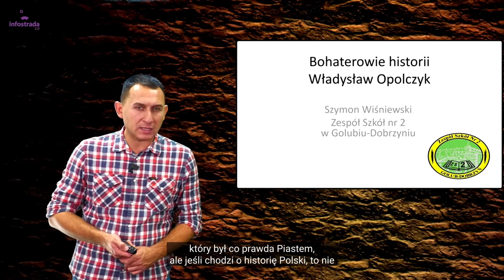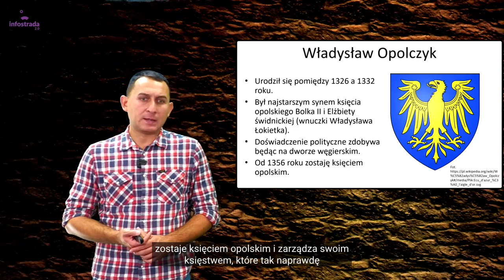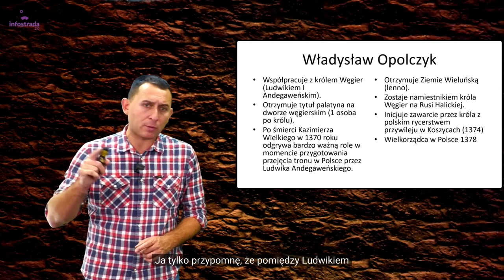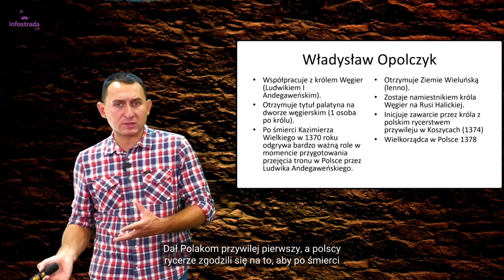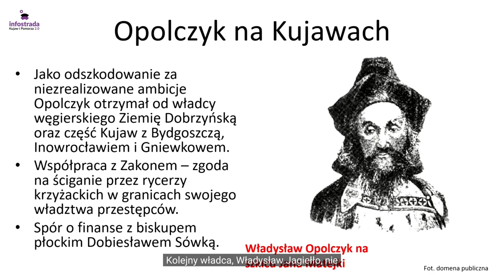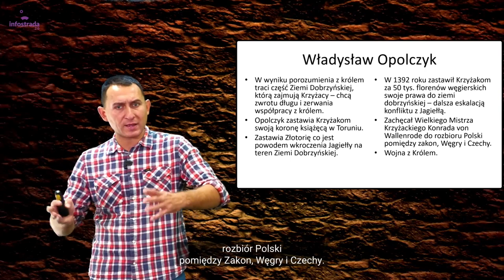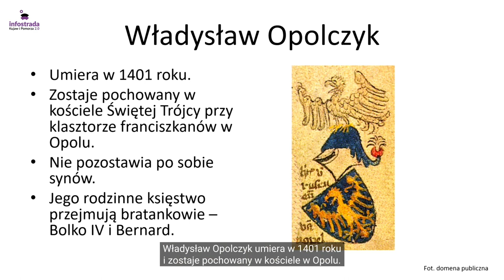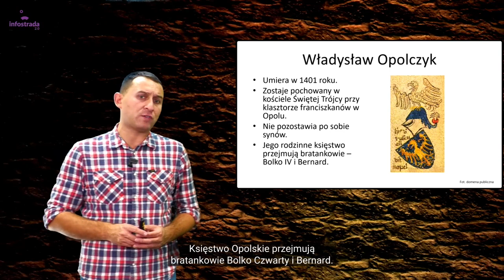Władysław Opolczyk - Bohaterowie historii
Omówienie biografii księcia Władysława Opolczyka z uwzględnieniem jego działalności na terenie Ziemi Dobrzyńskiej.